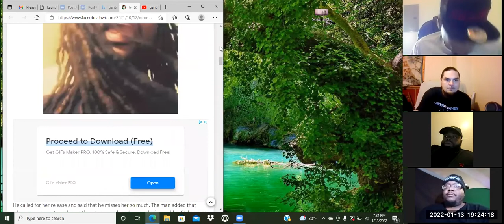"I Ain't Servin' 20 Years For NOBODY!!!"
Me, Silk Threadz, Aisha, Peeps & OG Zo discuss story of young lady who decides to serve 20 years in prison...for her boyfriend.    Make sure you all support my squad on DA WARHEADX, SILK & THE GUYS PODCAST, CHANNAH SPEAKS THE REAL & WARHEADZENT.